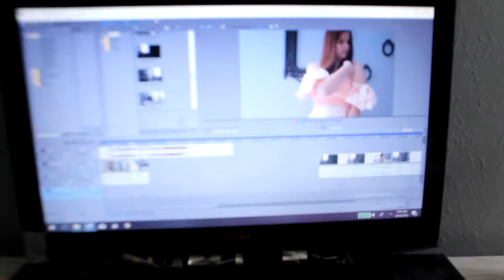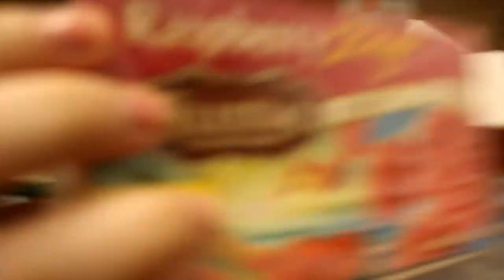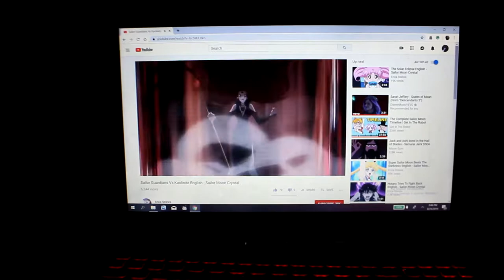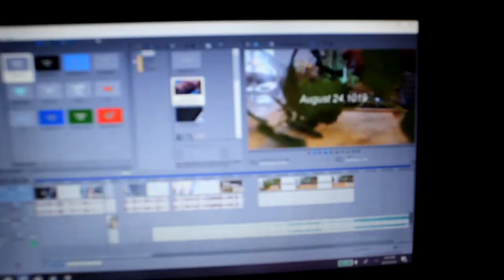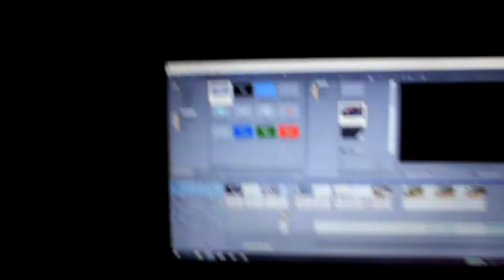vlog Making raspberry mint tea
l didn't have any threw out the week. Honestly, my life isn't that interesting.
so l filmed my day.
My day consisted of mowing the lawn.
Editing my queen of mean music video.
Making tea
Watching some sailor moon clips.